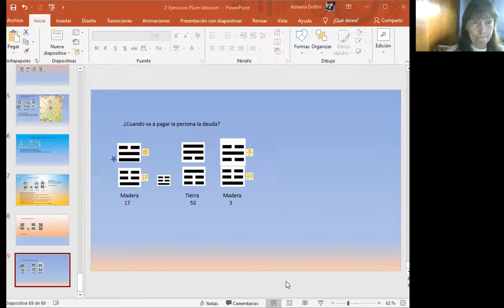I Ching responde ¿Cuando...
Para orientar nuestra vida, el I Ching responde